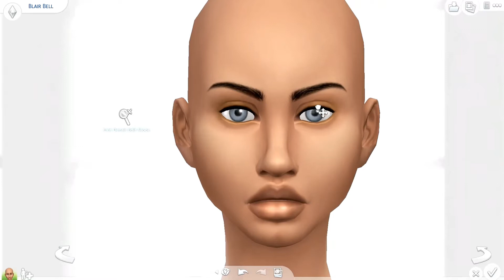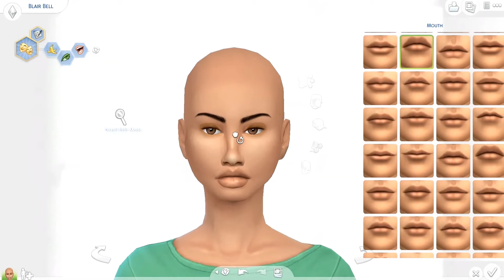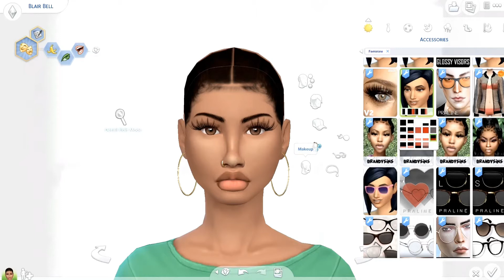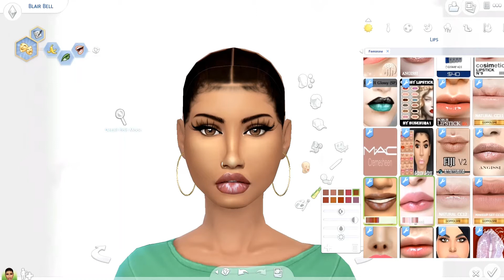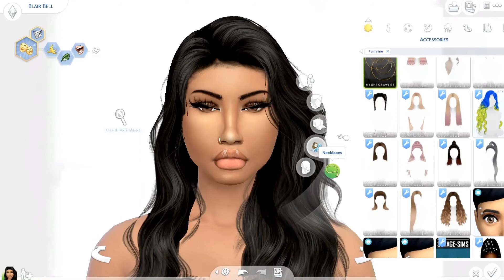SIMS 4 CAS | Blair | Sim Download + CC Links